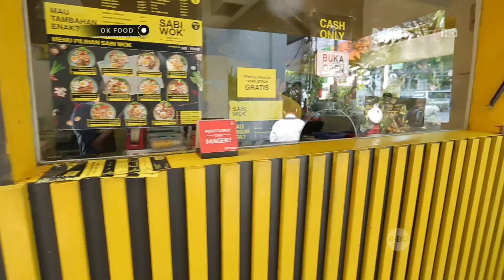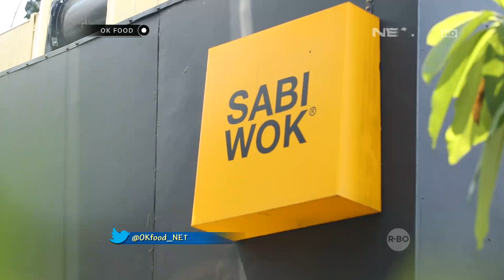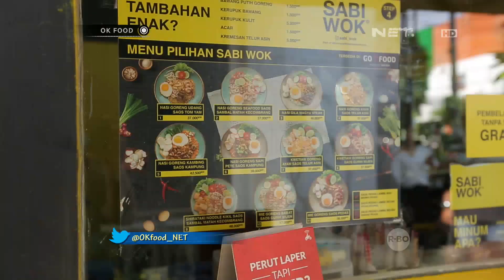Nasi Gila yang Bikin Tergila-Gila